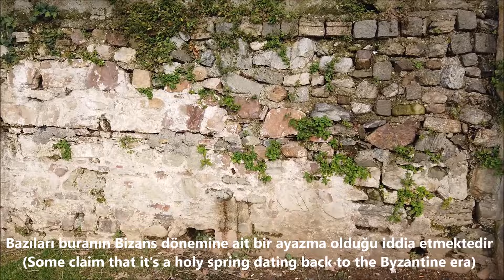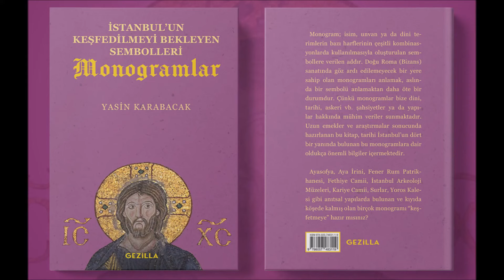Harem İskelesi Ayazması (Holy Spring of Harem Pier)